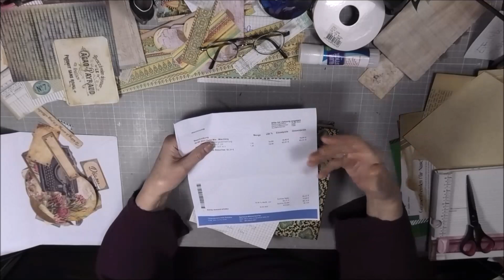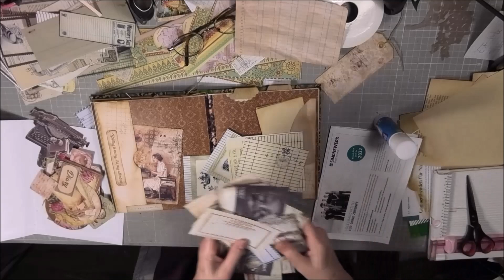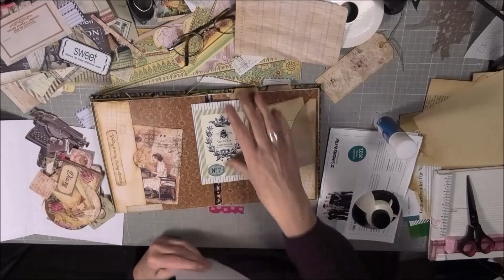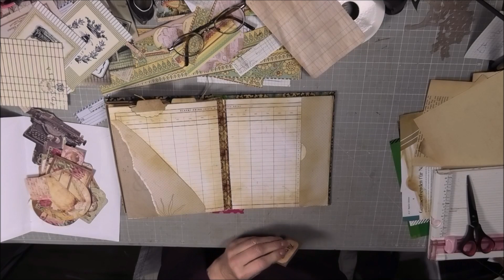NEWS!! // Altered Book---ein Journal? (6)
neues von Mia 🐶🐺😢
😵‍💫🤪😵..und KLARTEXT!!
ein bißchen am Buch weiter klebern..